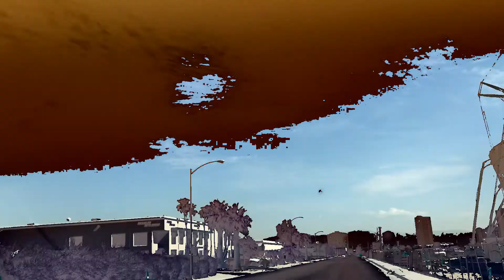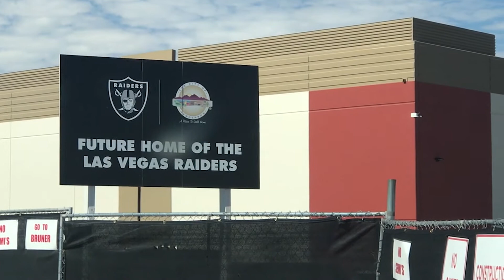New Raiders Stadium Update & Training Camp Headquarters Construction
Here are the  updates  since it has reached passed the halfway mark in the construction timeline.

Here is the entire video playlist for the Raiders Stadium construction with the training camp headquarters: